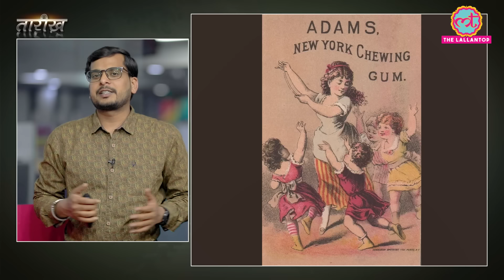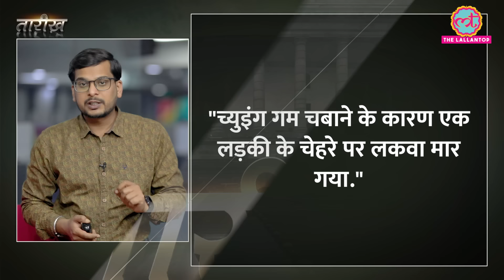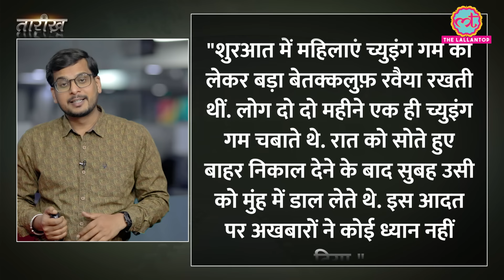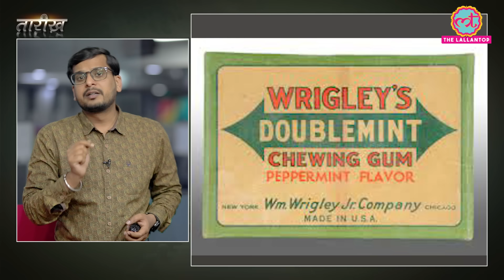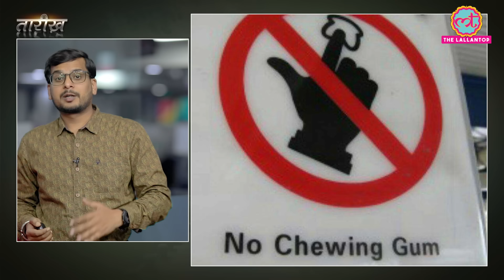Singapore में Chewing Gum चबाना बैन क्यों है? Chewing Gum History | Tarikh E667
In this episode Nikhil Talks about the history of Chewing gum, which has a fascinating history dating back thousands of years. The ancient Greeks chewed mastic gum from the resin of the mastic tree for its medicinal and breath-freshening properties. Similarly, Native American tribes chewed sap from spruce trees.
However, the modern chewing gum industry began in the 19th century. In 1848, John B. Curtis developed and sold the first commercial chewing gum called "State of Maine Pure Spruce Gum." The use of chicle, a natural latex harvested from the sapodilla tree in Central America, became popular in the late 19th century and laid the foundation for the chewing gum we know today.
In 1892, Thomas Adams, an American inventor, used chicle to create the first flavoured chewing gum, which he called Chiclets. This marked the beginning of a booming industry. The popularisation of bubble gum occurred in 1928 with the introduction of Walter Diemer's Double Bubble.
Over the years, various companies have contributed to the evolution of chewing gum, introducing sugar-free and functional gums. Chewing gum's history is not only a tale of innovation but also reflects changing tastes, cultural shifts, and the desire for a refreshing and enjoyable oral experience.